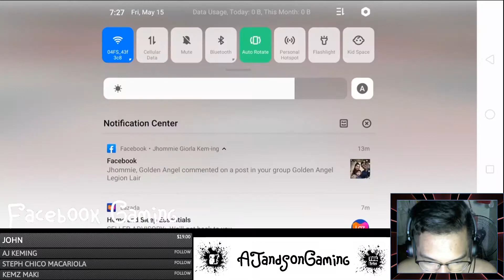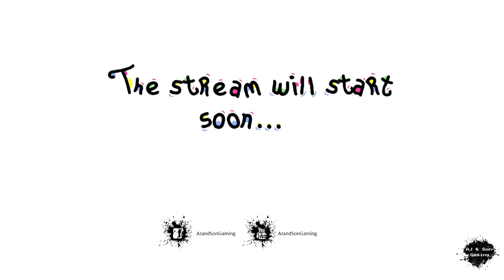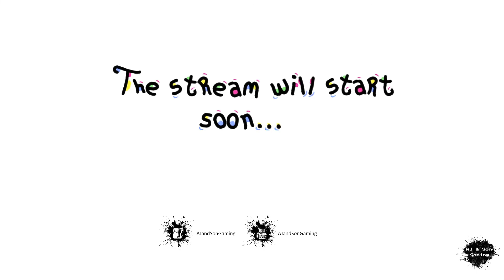Friday Stream Part 1........ Playing Call of Duty: Mobile